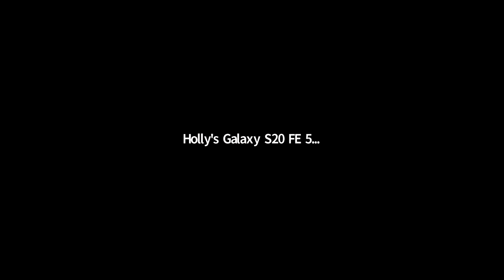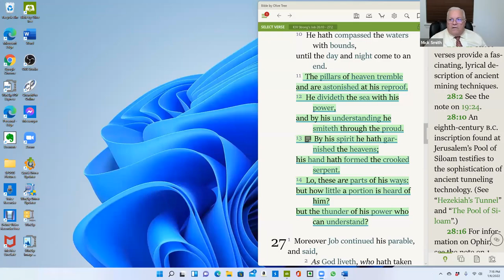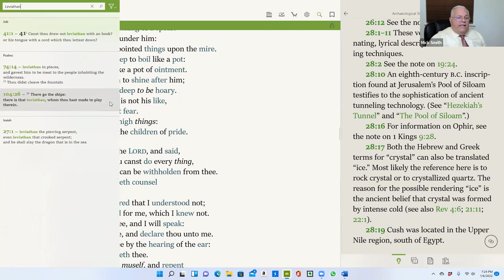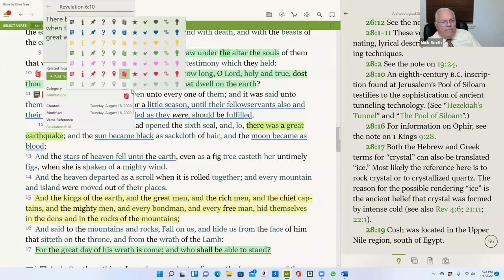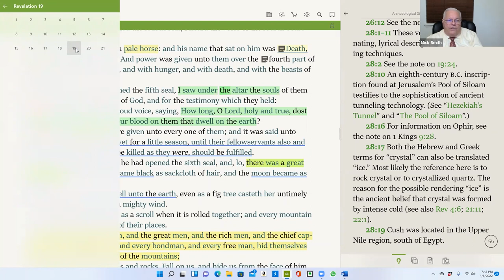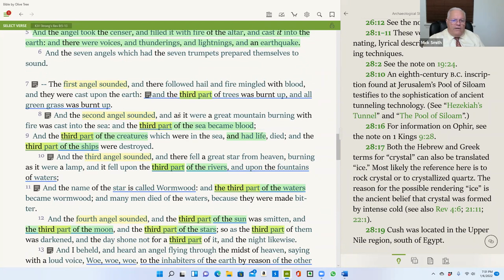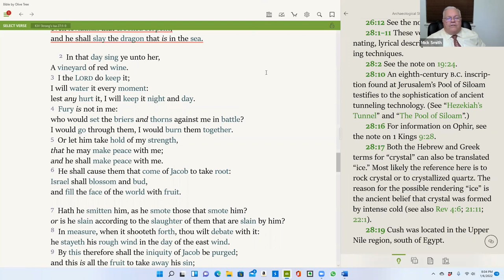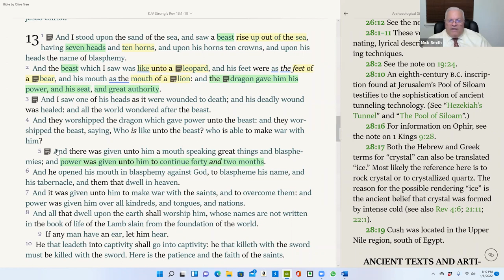Thursday Night Zoom Bible Study 01/07/22 Bro. Mick Smith - Leviathan